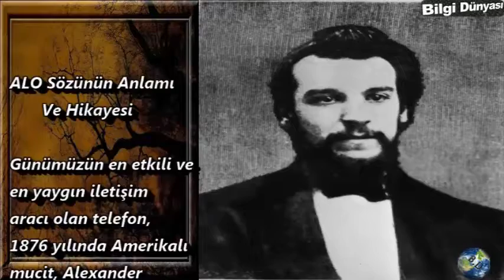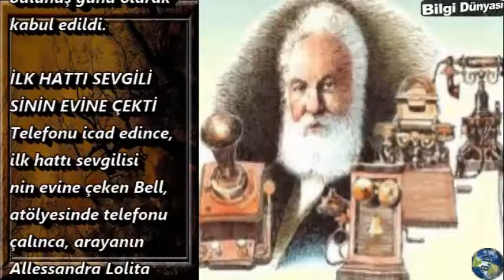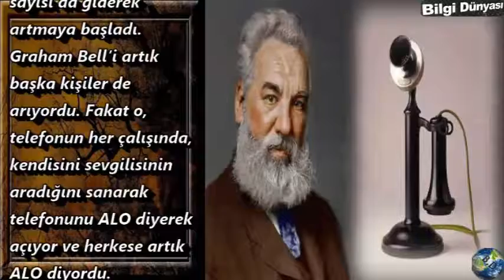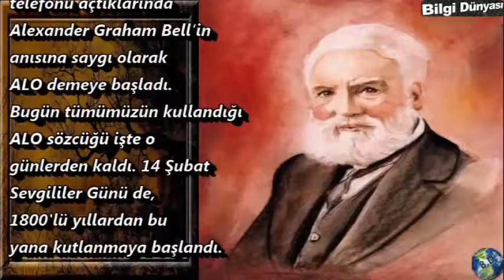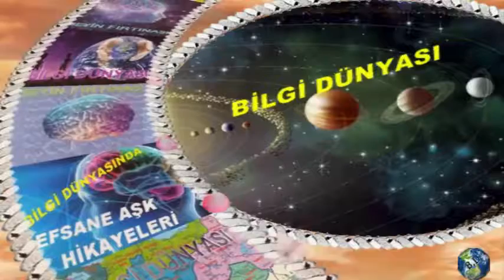ALO Sözünün Anlamı Ve Hikayesi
Dünyanın Enleri,Dünyanın coğrafi Enleri,Dünyanın Enleri Coğrafya,
Coğrafya,cofrafi Enler,En,Enler,Enleri,Büyük,Büyükleri,Küçük,Küçükleri,
Dünyanın En Yüksek Dağları,Dünyanın En Yüksek On Dağı,
Dünyanın En Yüksek İlk On Dağı,Dağ,Dağlar,
En Yüksek Dağlar,En Yüksek ilk On Dağ,